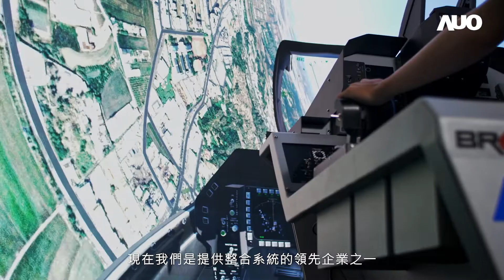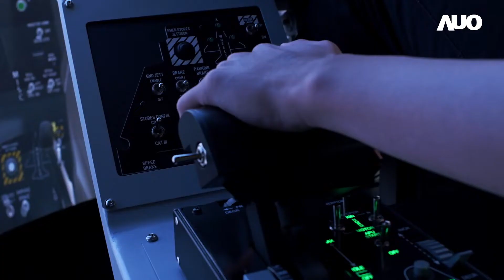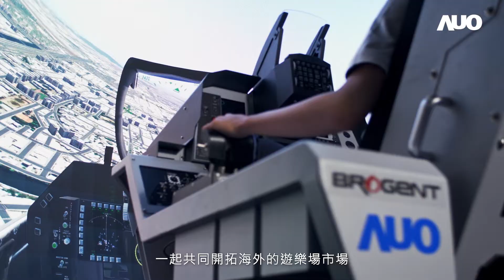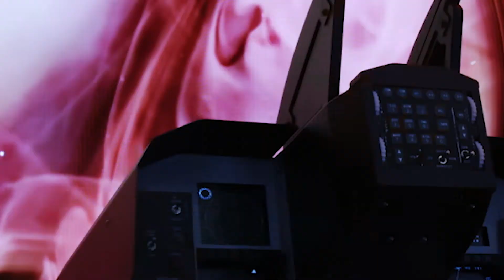友達光電x智崴科技 合作打造LED沉浸式球型飛行模擬艙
智崴為全球性的新媒體遊樂設備供應商，多年來提供整合系統解決方案，不但見證了投影機與 LED 屏幕在沉浸式娛樂產業間的差異，並了解其未來走向。為此，友達與智崴攜手合作將LED顯示屏應用於20米的球形飛行模擬艙中，透過高品質的顯示技術，讓沉浸式模擬體驗更能釋出潛力，為乘客提供無與倫比的虛擬冒險。

基於對LED面板與結構等技術，及打造AV系統整體解決方案的知識與專業性，友達與智崴將持續緊密合作跨足海外市場，為全球樂園提供一站式解決方案。